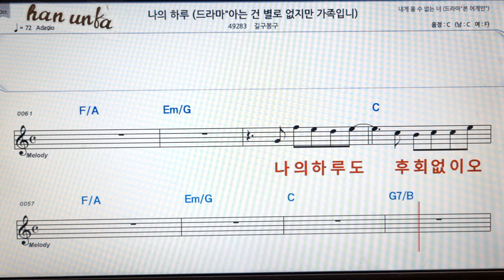나의 하루/길구봉구👍노래 반주, 코드 악보,가라오케💋Karaoke*Sheet Music*Chord*MR